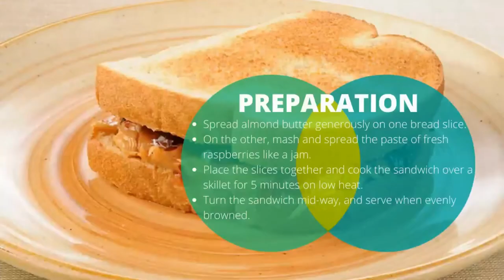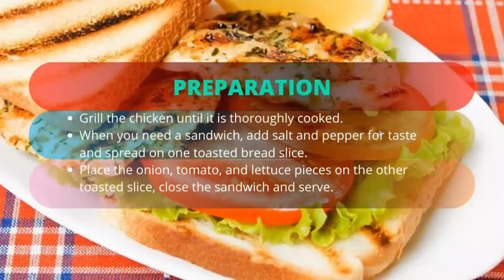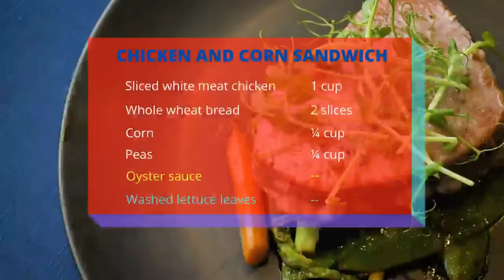Healthy Sandwiches To Help You Lose Weight — ShedBody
Sandwiches often contain hidden sources of calories along with processed bread, dressings, cheese and meat. With the right ingredients, you can make sandwiches that will help with weight loss and make dieting easier.